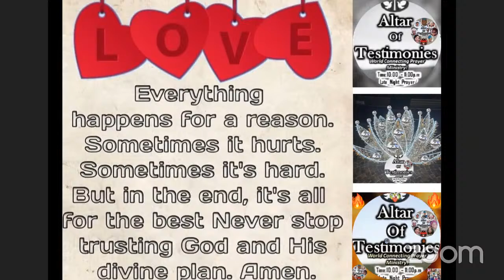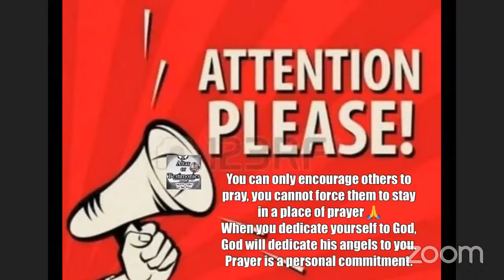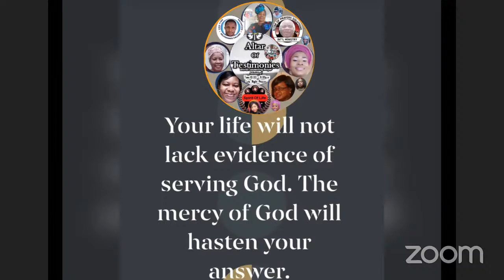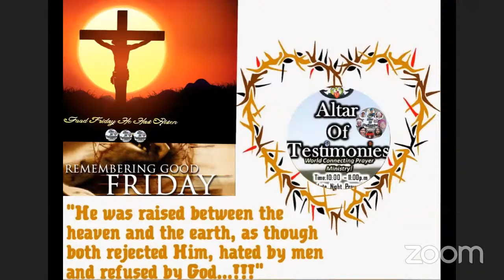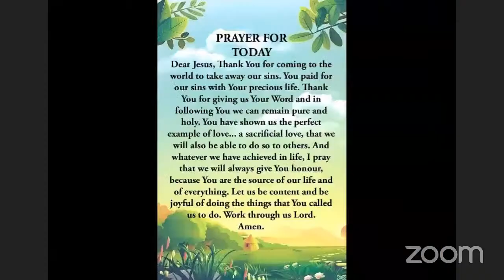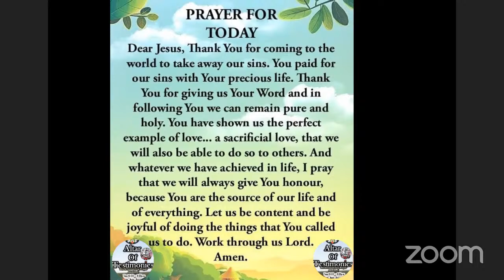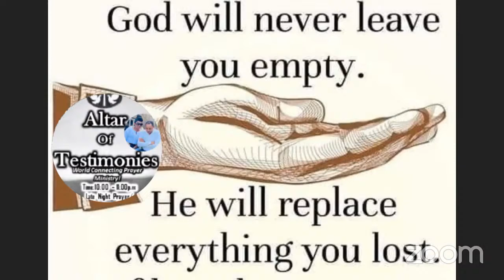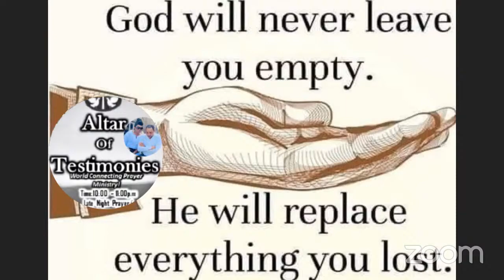ALTAR OF TESTIMONIES's Personal Meeting Room